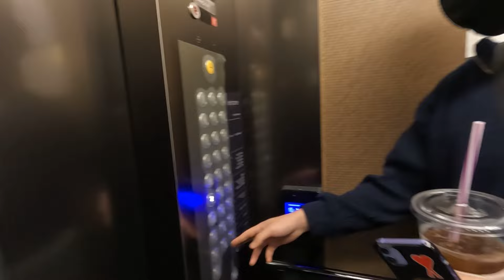Primeiro churrasco dos coreanos!!첫 슈하스코 탐방기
pessoal aqui e insta dos meus amigo kkk acompnaha la com a gente~!!
obrigado!!